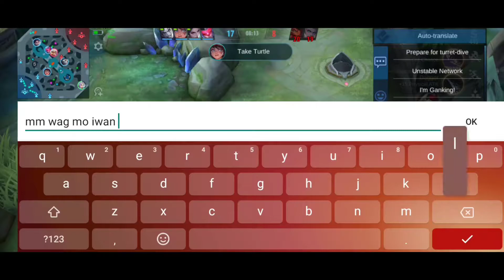Ling Gameplay // MLBB // - It S Lit